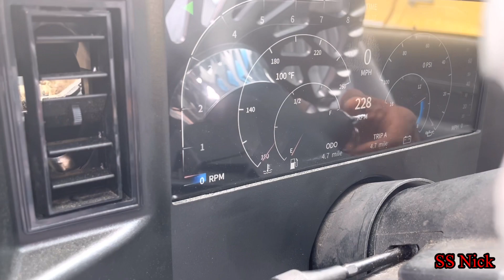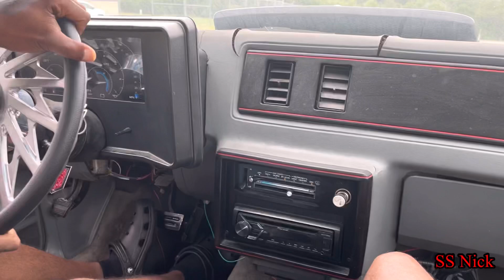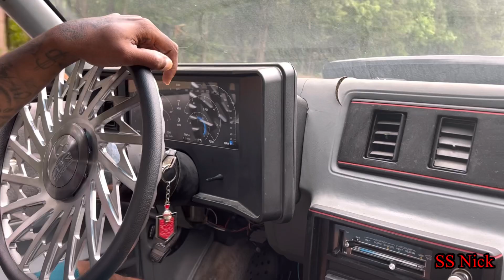1987 Monte Carlo SS Aerocoupe Update SS Nick Vlog